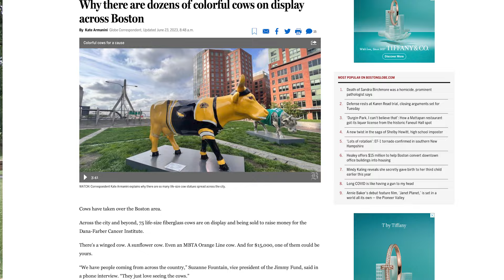BNEWS Feature: 'Pigs on Parade' Fundraiser Dazzles On Opening Day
After months of planning and preparation, the Burlington Sculpture Park on Saturday held the unveiling of 16 pig statues meant to celebrate Burlington’s business community and its agricultural past. Burlington children went hog-wild for the incredible local art.